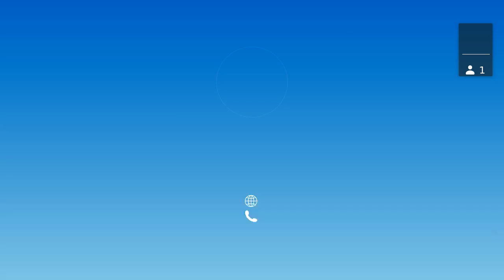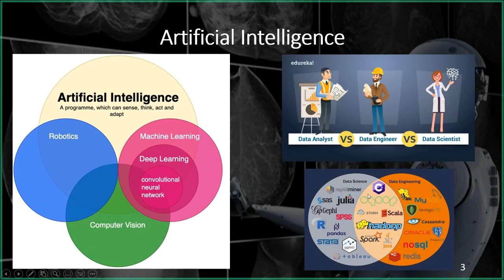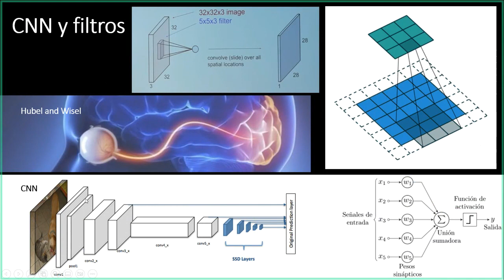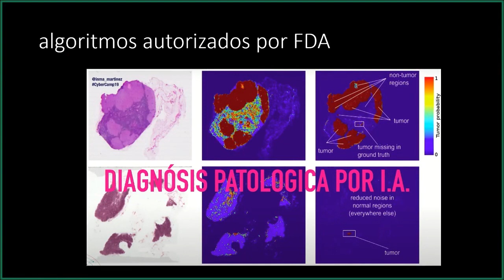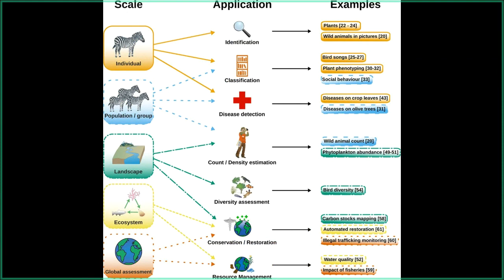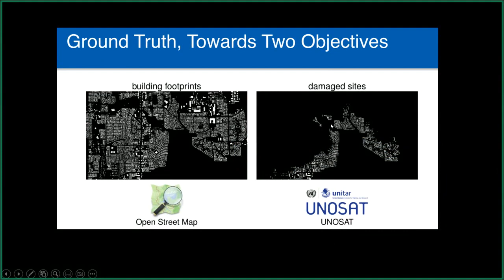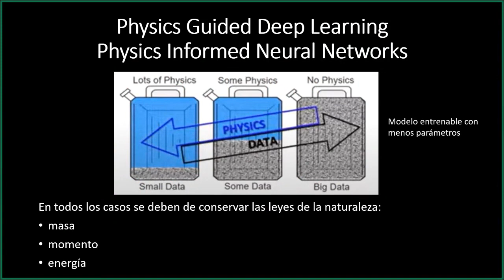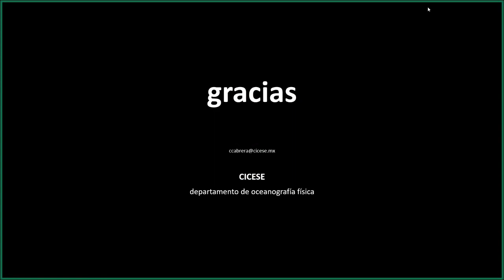“Inteligencia Artificial”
Seminario de la Academia de Ecología Aplicada de la Unidad Guaymas, con la ponencia titulada “Inteligencia Artificial” por el Dr. Cabrera.